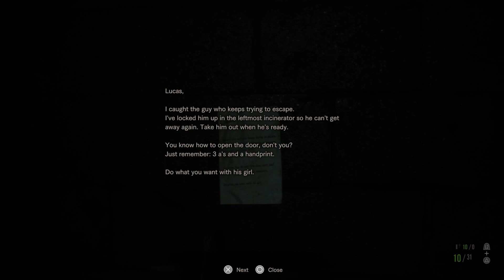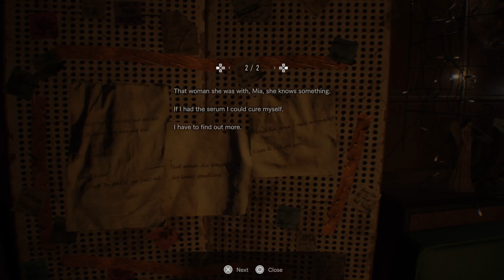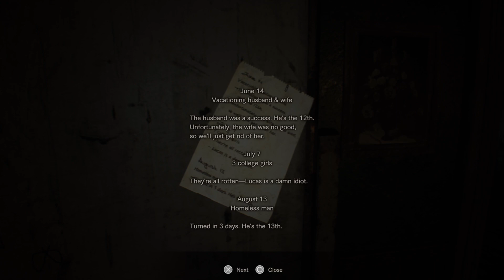Surviving the Bakers 1! | Resident Evil 7